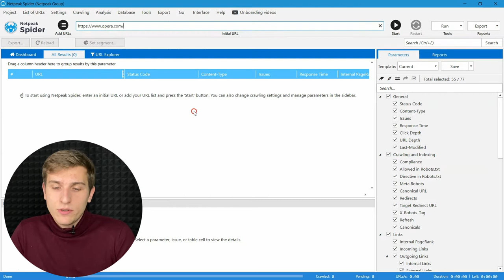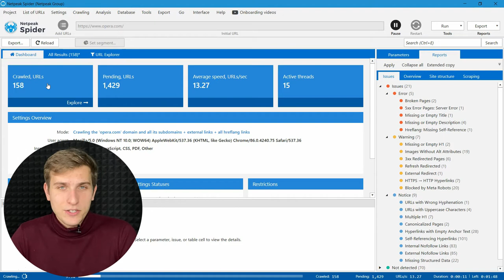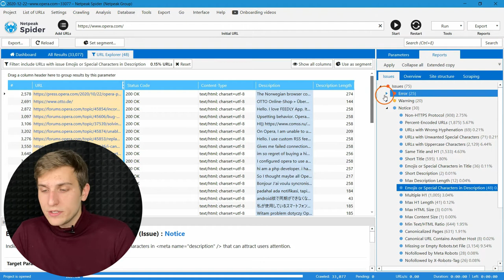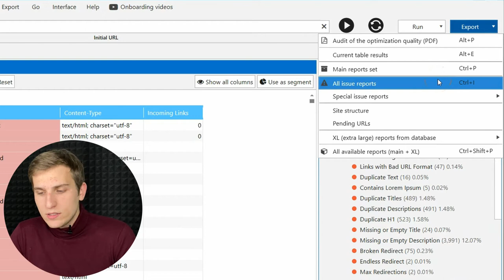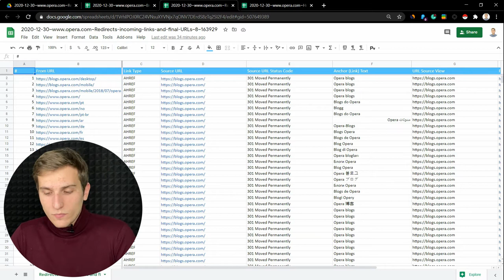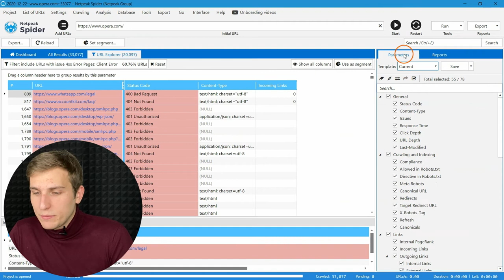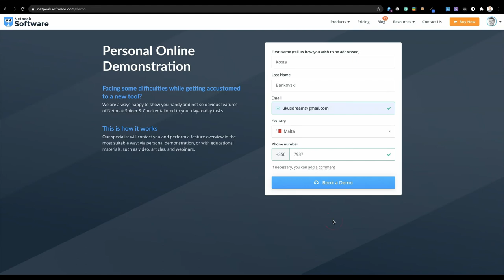How to Crawl Websites and Spot Issues with Netpeak Spider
On our channel and blog, you can find many guides and use-cases covering various aspects of work in Netpeak Spider, but it appeared that... the most essential and simplest use-case was still missing. We realized how difficult it can be to fathom out all nuts and bolts of the instrument, that's why we pulled our socks up and explained how to crawl and analyze the website in Netpeak Spider from the ground up.

0:00 Intro
0:30 How to Crawl Websites in Netpeak Spider
1:40 How to See Issues Detected during Crawling
2:46 How to Export Reports from the Program
5:55 Brief Summary